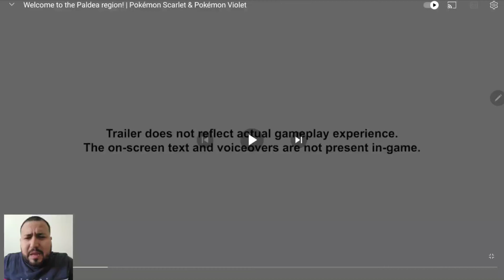Pokemon Scarlett and Violet...Reaction video😃😊